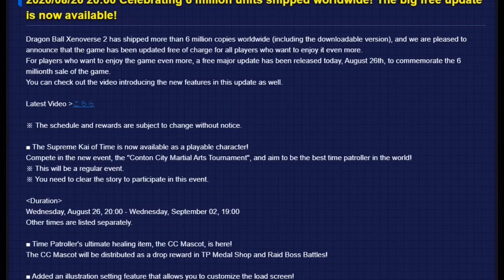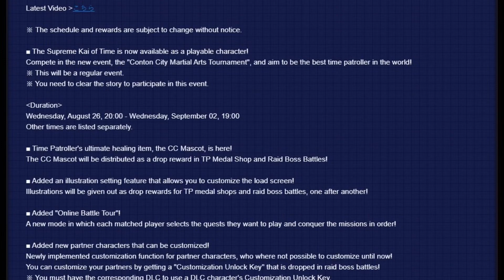All upcoming tournaments & raids plus rewards this year for Dragon Ball Xenoverse 2